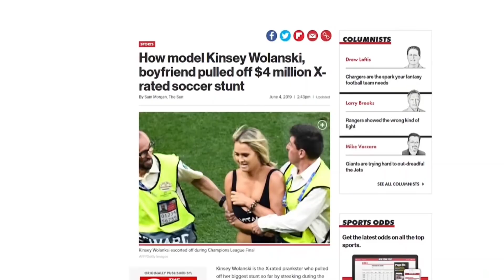უცნაური შევარდნები მოედანზე ( ნაწ.2 )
მოხარული და მოტივირებული ვარ თქვენი აქტიურობით, მადლობა თითოეულ თქვენგანს.
ზეგ დაიდება სკანდალური დიალოგების შემდეგი ეპიზოდი
ასე რომ დააკომენტაროთ თქვენი იდეები შემდეგი ეპიზოდისთვის